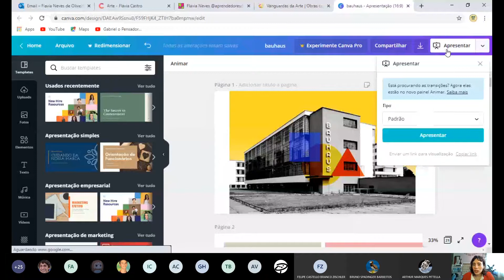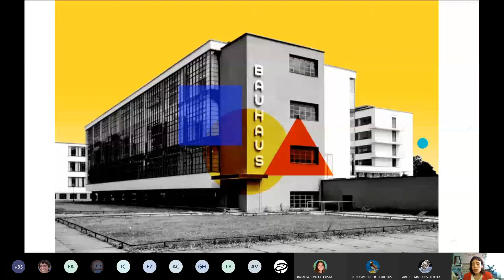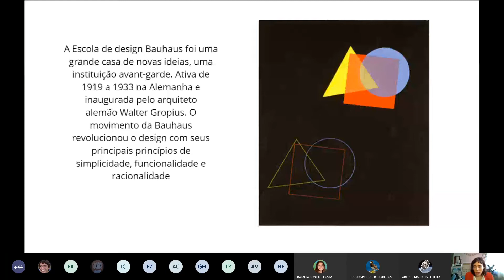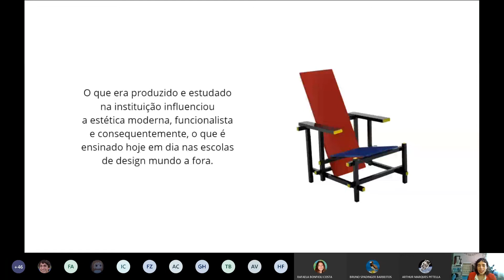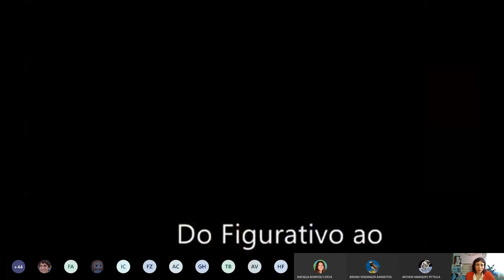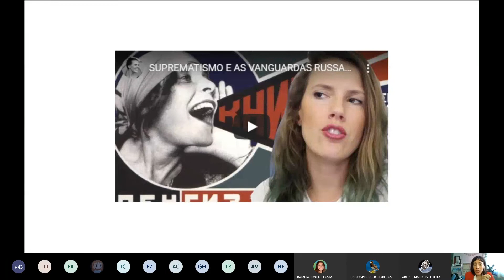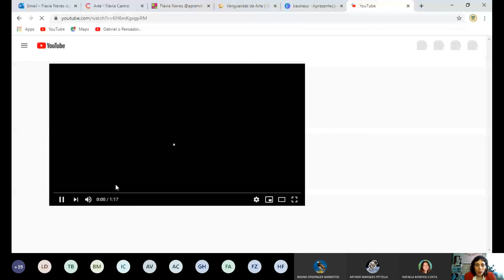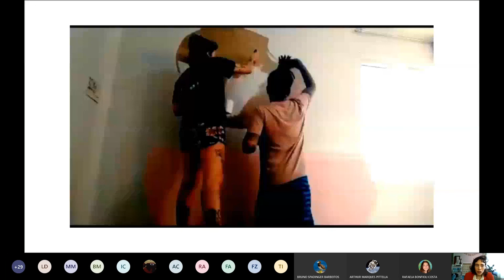Arte Abstrata | Bauhaus/Mondrian e videoarte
Live nono ano - 09/07/2020

Leituras poéticas do abstrato!

Atividade de Arte:

Produção de uma videoarte com inspiração nos Artistas: Kandinsky, Mondrian e Yayoy Kusama.

A exposição será no nosso Padlet de vídeos

1 - Feito em Casa é uma coleção de curtas de cineastas aclamados de várias partes do mundo. Confinados em casa devido à epidemia de covid-19, eles criaram histórias pessoais e emocionantes que retratam o momento de quarentena que todos estamos vivendo.